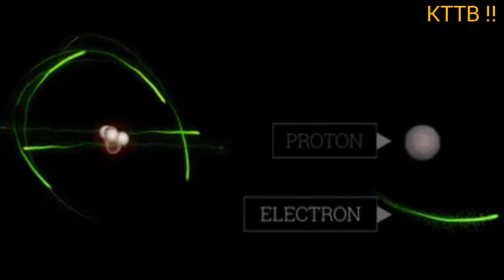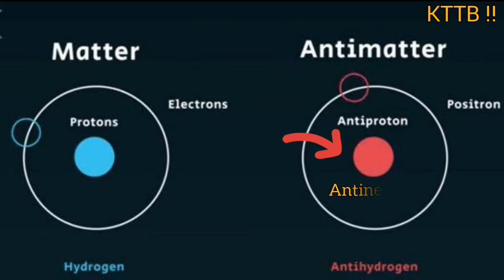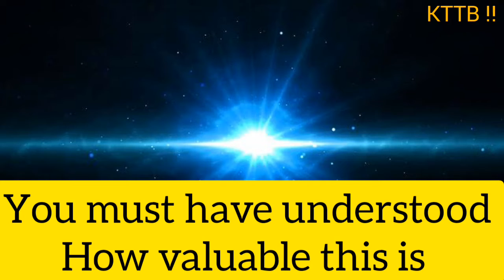दुनिया की सबसे महंगी चीज ! | Most Expensive Thing in the World | What Is Antimatter? | चौंक जाएंगे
इस वीडियो में आपको पूरी दुनिया की सबसे महंगी चीज के बारे में पता चलेगा। धन्यवाद